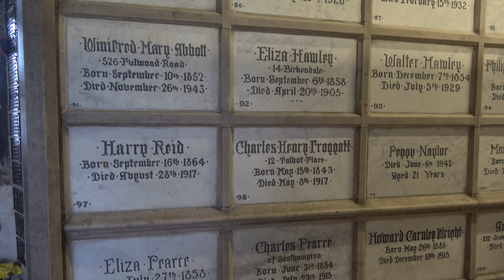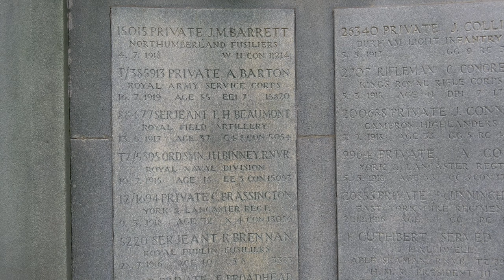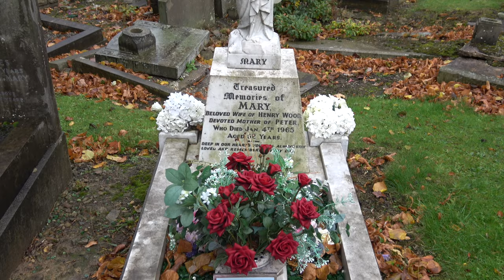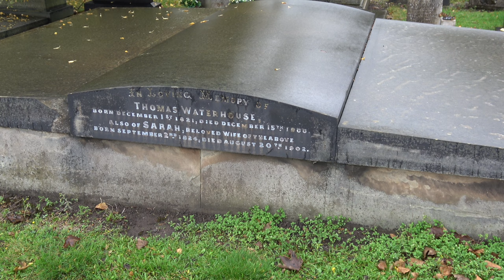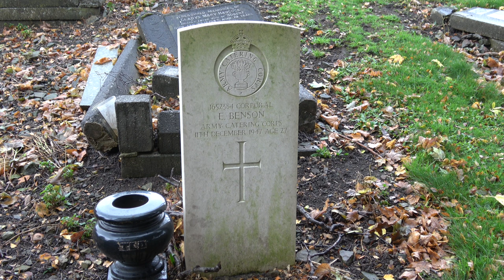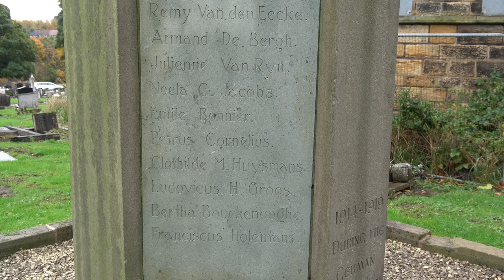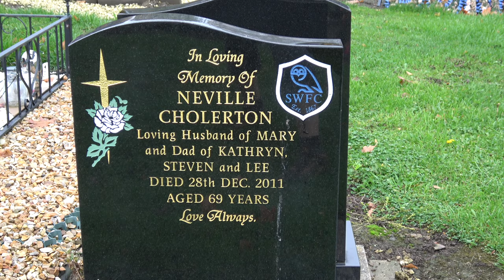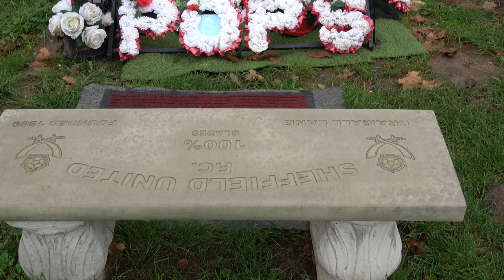Sheffield - City Road cemetery, UK: 100 acres of memorials